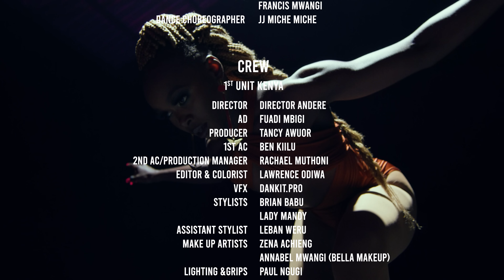LELE - Emmanuel Jal feat. Nyaruach & Nubian Redd | Official Video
Artists: Emmanuel Jal feat. Nyaruach & Nubian Redd
Executive Producer: Nana Baffour
Director: Ogega Andere
Creative Exec: Tania Campbell Golding
Frinant Pictures
Music producer Jess Bukindu:

“Lele. Means do it, it’s about encouraging people to go and do what they desire and trust the process that everything will turn out well.” – Emmanuel Jal

This upbeat South Sudanese dance track brings together three South Sudanese artists: Emmanuel Jal, his sister Nyaruach and Nubian Redd.

How did I get to cope?

My dreams purpose and hope
Crack the darkness open
My chain curse is broken

A new chapter is open

A new meaning

A new feeling

A new thinking

The lyrics from Jal and Nubian Redd show how South Sudanese are coming together to ‘push past the trauma’, opening themselves up to a new future, which ‘shines a light into darkness’.

The sleek visuals from Kenyan director, Ogega Andere look like something from the pages of ‘Elle’ magazine, reflecting the mood by juxtaposing dark with light and peaceful slow motion with high-energy dance movements.